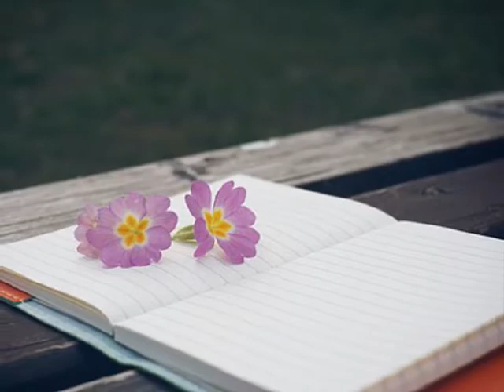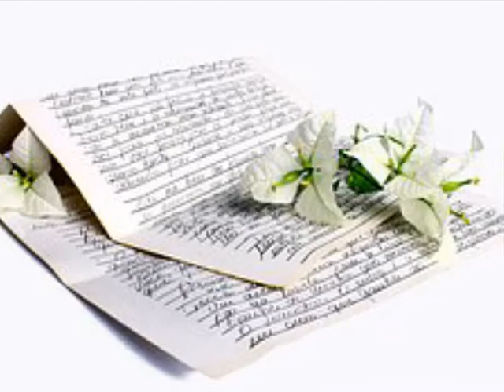게임(Game) 별이되어 (2003)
시간이 되돌릴 수 있을 거라고

그것이 또 나를 살게 했으니

너와의 사랑이 전부였던 만큼

이별이 모든걸 다 빼았아가

이젠 알아 보고픔 그리움 그차이

아직도 널 그리는 내 못된 습관

버릴수가 없어

너 어떻게 이제와 내전부인 사랑을

쉽게도 버리라고 말할 수 있니

이젠 갈께 영원히

너의 기억을 지우기 전에

너를 가득 사랑한채 멈추고 싶어

니가 지쳐 힘들때 고개 들어 하늘을 봐

나 가끔 너를 볼 수 있게..

버릴수가 없어

이젠 갈께 영원히

이젠 갈께 영원히